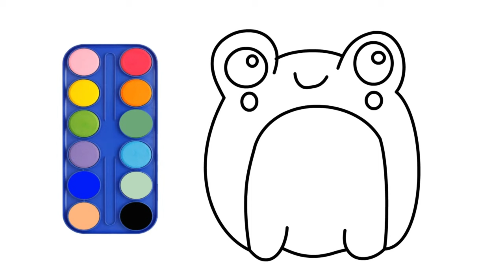How to draw AMBULANCE and More IN Rainbow Colors AND Painting - Art for Toddlers and Kids Learning